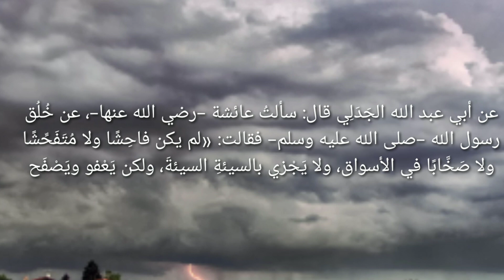Viral Parodi Izet...!!! Versi Islami : Pareman bagak Kanai Ceramah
Video ini memberitahukan bagaimana sebenarnya akhlak Nabi muhammad saw, tidak membentak dan berlaku kasar kepada sesama manusia.